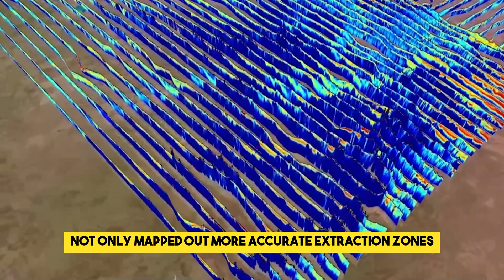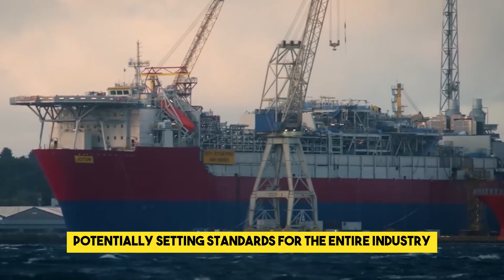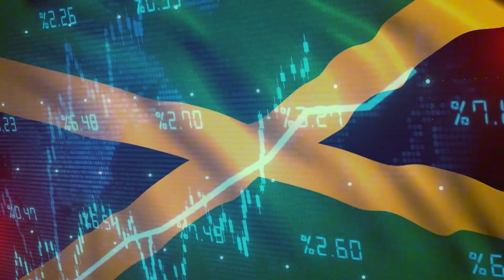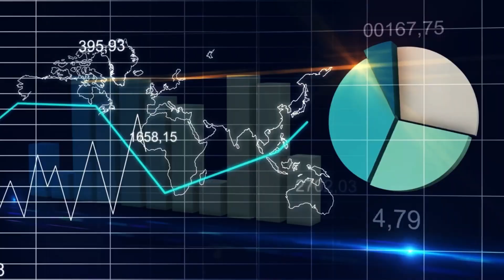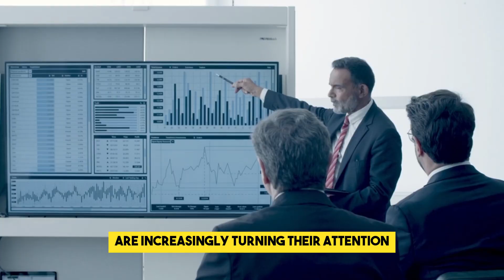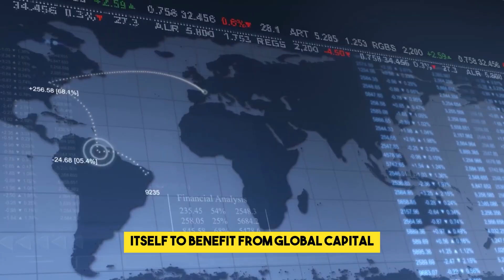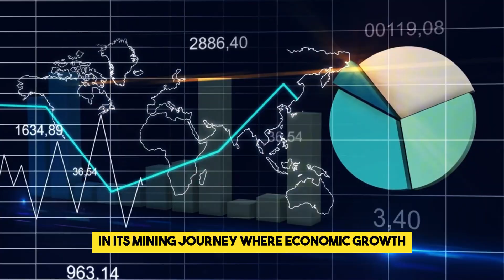10 Things We Know About the Future of Mining in Jamaica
Want to know the next big moves? We break down 10 Things We Know About the Future of Mining in Jamaica. From red mud to rare earths, discover the key trends and new projects defining the Future of Mining in Jamaica and its economic development.